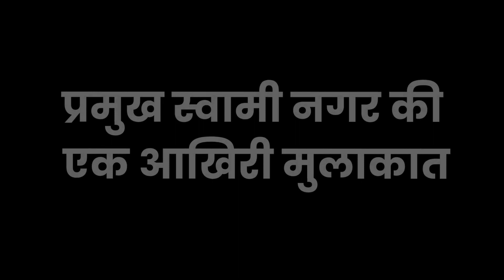છેલ્લી મુલાકત | अंतिम दर्शन | Pramukh Swami Shatabdi Mahotsav | PSM 100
Grand Finale: ‘We Will Not Forget You’ Pramukh Swami Maharaj Centenary Celebrations

The month-long ‘Pramukh Swami Maharaj Centenary Festival’ is being hosted on a gigantic 600-acre site called ‘Pramukh Swami Maharaj Nagar’ in western Ahmedabad, Gujarat. The site will be transformed into a cultural wonderland, with something for people of all ages and backgrounds to enjoy and learn.

Please leave comment & like, if you love my content.

I believe all content used falls under the remits of fair use, but if any content owners would like to dispute this I will not hesitate to immediately remove said content. It is not my intent to in any way infringe on their content ownership. If you happen to find your video clip or images in the video

Please let me know and I will be glad to credit you.